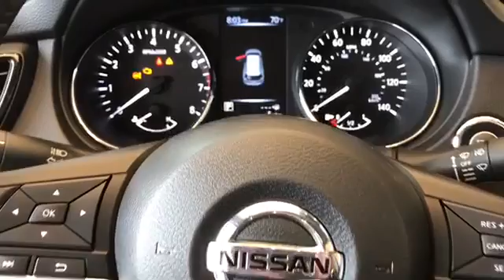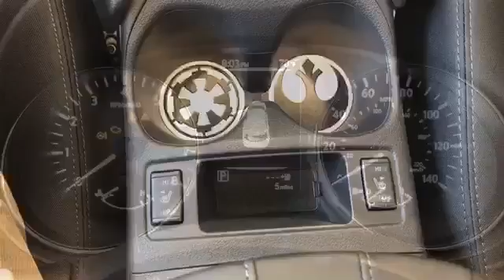Nissan Rogue One VNS